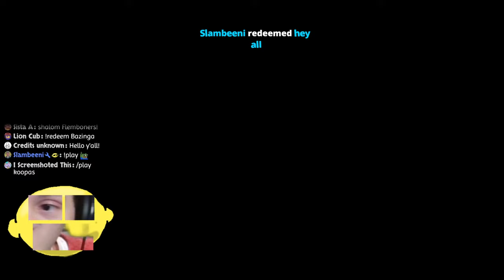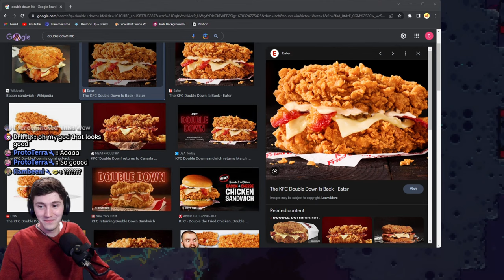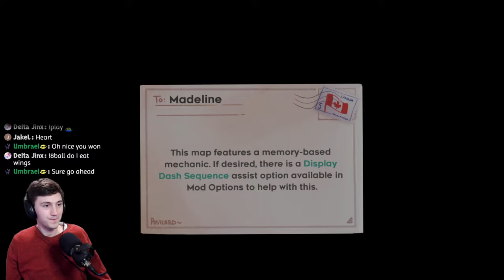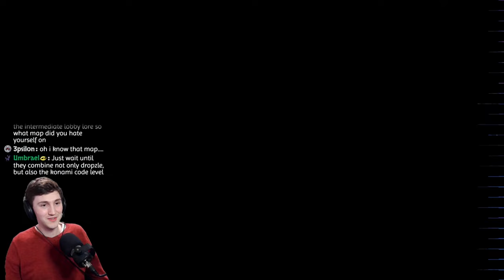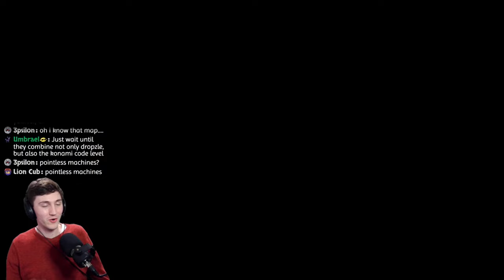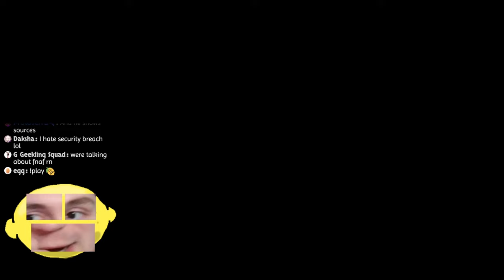Celeste Strawberry Jam Collab - Intermediate Lobby continues!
We're continuing Celeste Strawberry Jam with the Intermediate Lobby again today! We've finished about a third of the levels in this lobby, and hopefully we can make some good progress today!

Strawberry Jam is a free fanmade mod that adds over a hundred unique levels! It's a massive collaborative effort between members of the Celeste modding community, and I'm excited to give it a go! There's five difficulty levels, but I'll be starting at the easiest difficulty and working my way up from there. I'm excited to see what this mod has in store for me!

This Celeste Strawberry Jam Collab Walkthrough Gameplay includes full gameplay playthrough of the Intermediate Lobby in the Celeste Strawberry Jam collab mod!

Timestamps:
0:00 Hi thanks for stopping by!
0:55 Sans in Low-G Botany
3:35 Sleeping Under Stars
23:02 Pointless Machines
53:33 Midnight Monsoon
1:18:38 Pufferfish Transportation Co.
1:49:47 Honeyzip Inc.
2:03:25 Square the Circle
2:41:00 Fifth Dimension
2:50:10 Thanks for Watching!

Chat Rules:
1. DONT spoil or backseat unless I ask for help!
2. Be respectful!
3. No self-promotion or spam unless given explicit permission!

TTS will activate for Superchats and Membership Renewals. It'll default to the Stanley Parable Narrator voice, but you can change the voice by starting your message with " voice-name: ".